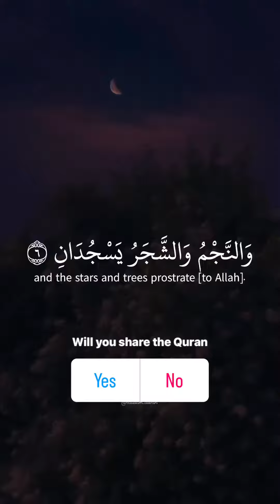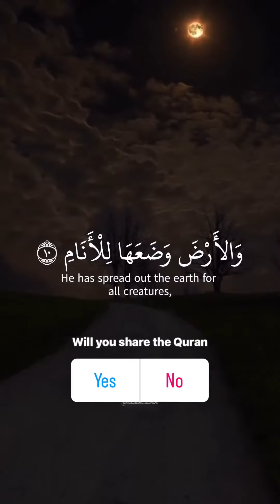Surah Ar-Rahman 🌹💓+ | Surah RAHMAN (The Beneficent) سورة الرحمن | Ar-Rehman | سورة الرحمان